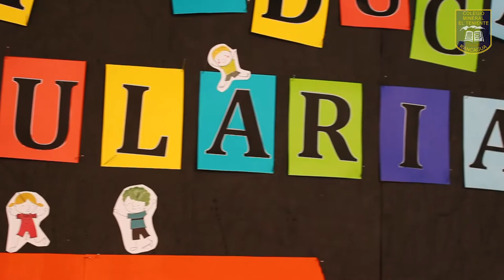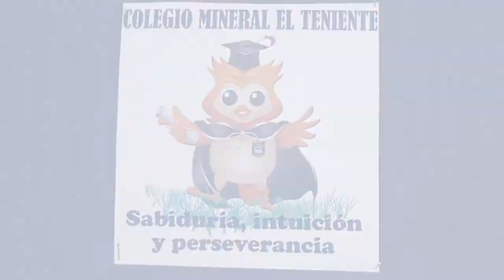Párvulos - Colegio Mineral El Teniente